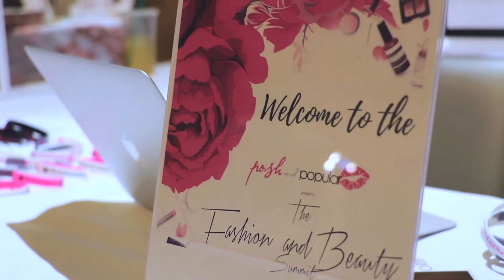Posh and Popular Presents: The 2nd Annual Fashion and Beauty Summit, Powered By GMC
The 2nd Annual Posh and Popular Fashion and Beauty Summit, Powered by GMC was nothing short of amazing! On October 7, 2017, more than 200 Business Women and Fashionistas gathered to experience live beauty demonstrations and makeovers with some of the best make-up artists and hair stylists in the industry, dynamic keynote presentations, informative breakout sessions on how to better their business, while also experiencing some thought provoking panel discussions.

For a full recap on this event, head over to read all about it!